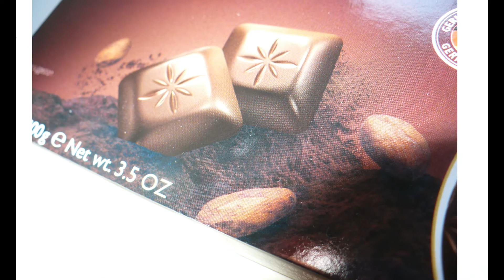SCHOGETTEN, GERMANY: PLAIN DARK CHOCOLATE